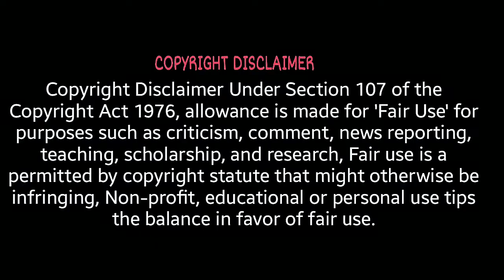🔥🔥Public Savage Reply🔥🔥Ft. common man│Public Thug Life│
NOTE-This video is only made for fun and entertainment purpose, it has no intend to hurt any one, So, please take it casualy and laugh a lots.

Stay Safe. Stay Healthy. and Keep sharing love and happiness.

KEEP SUPPORTING.